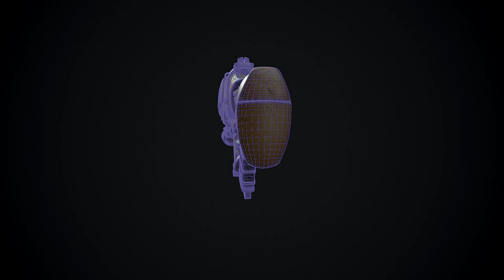gun render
1 material_4096x4096 (normal,diff,spec,gloss) rendered - marmoset